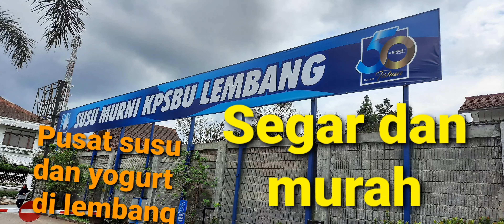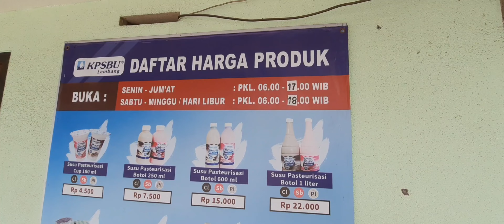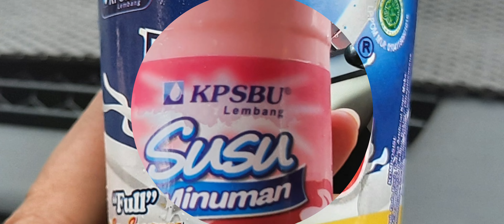Wisata kuliner lembang Bandung, Pusat susu dan yogurt segar, menyehatkan dan murah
Wisata kuliner lembang Bandung,  Pusat susu dan yogurt segar, menyehatkan dan murah.   ke lembang, Jawa Barat, mampir susu murni KSPBU. Wisata kuliner lembang Bandung,  Pusat susu dan yogurt segar, menyehatkan dan murah, banyak variasi rasa. Wisata kuliner lembang Bandung,  Pusat susu dan yogurt segar, menyehatkan dan murah, bisa untuk oleh oleh.